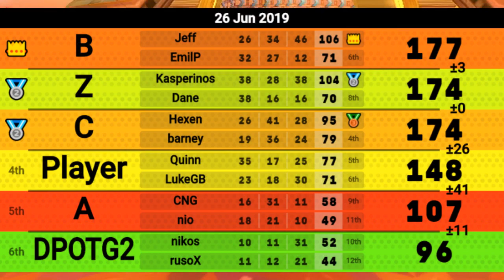Mario Kart Wii - THE ULTIMATE CARRY - Road To Master #11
This was a really nice mogi I did with Jeff. Usually when I get good players, I tend to do really badly but this was a nice change of pace. Yeah I didn't really do exceptionally well but this sufficed to get us first in the end. Definitely didn't expect it.